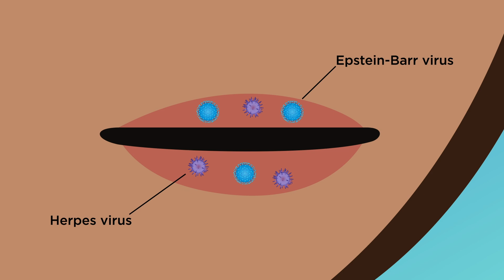Antimicrobial Face Masks, Face Shields and Lipsticks for Enhanced Infection Protection.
Pathogenic microorganisms, including viruses, fungi, and bacteria can persist on face coverings and the lips, potentially causing infections. To address this, the UCV Biomaterials and Bioengineering Lab (Serrano BBlab) at the Catholic University of Valencia has developed a new generation of face masks, face shields, and lipsticks with antimicrobial functionality. These products are made from advanced smart materials that trigger a chemical reaction to inactivate microbes on their surfaces, providing enhanced protection. This animation showcases how these novel antimicrobial face masks, face shields, and lipsticks work, developed by Prof. Ángel Serrano-Aroca and his team at the Serrano BBlab.